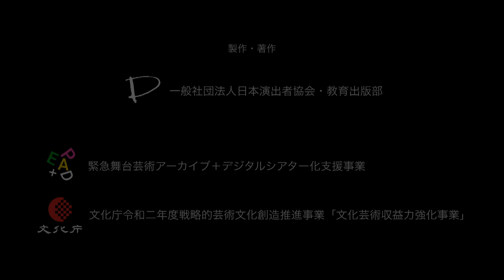【映像】（全5回）｜舞台芸術スタッフの仕事 5．「対談 浦島 啓×松澤延拓」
【映像】（全5回）
舞台芸術スタッフの仕事　―まなぶ、しる―
5．「対談　浦島 啓×松澤延拓」

講師　浦島啓
ゲスト　松澤延拓

00:00​ 1ごあいさつ・オープニング
00:40​ 2ゲスト紹介
01:45​ 3舞台映像業界について
02:55​ 4舞台映像にできること・できないこと
09:40​ 5舞台セクションとの連携について
13:46​ 6映像配信について思うこと
18:08​ 7今後の舞台映像、VRについて
26:04​ 8さまざまな映像の新しい可能性
31:15​ 9まとめ

◇協力
株式会社コローレ
株式会社アトリエレオパード

◇スタッフ
撮影　日比野友樹
編集　青木省二
コンテ・演出　大河原準介（日本演出者協会）
ヘアメイク　小宮英子
映像制作　株式会社ネクステージ

製作統括　黒澤世莉（日本演出者協会）
演出チーフ　山崎哲史（日本演出者協会）
制作　加藤仲葉

製作・著作　一般社団法人日本演出者協会・教育出版部

【ＥＰＡＤ】　緊急舞台芸術アーカイブ＋デジタルシアター化支援事業
文化庁令和二年度戦略的芸術文化創造推進事業「文化芸術収益力強化事業